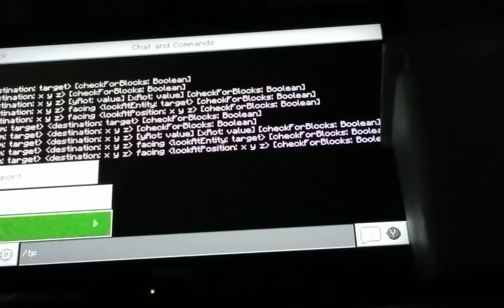I'll be showing you my SMP